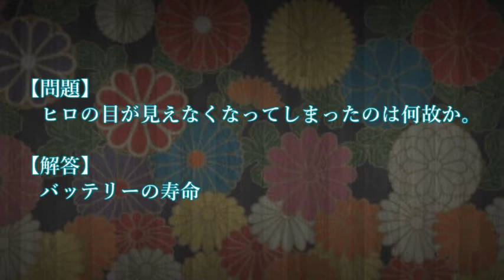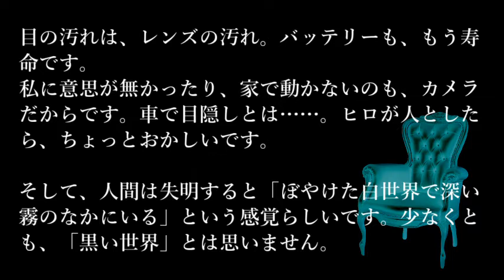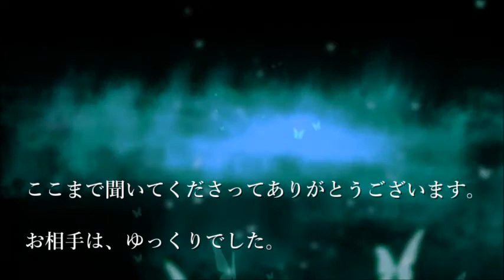【解答編】ゆっくり謎解き推理本格ミステリー「絶景を求めて」